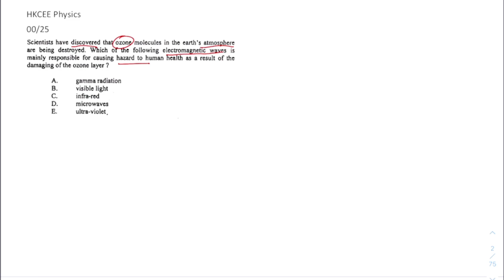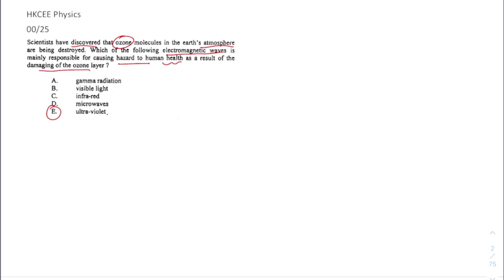HKCEE Physics 00 25